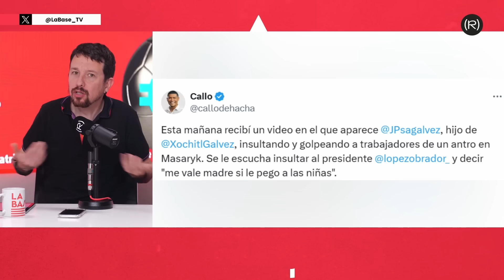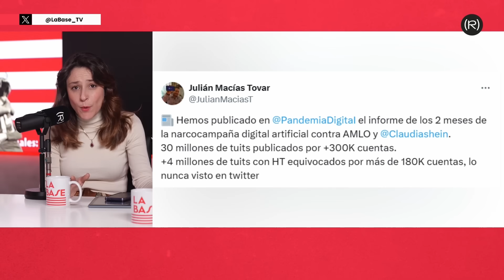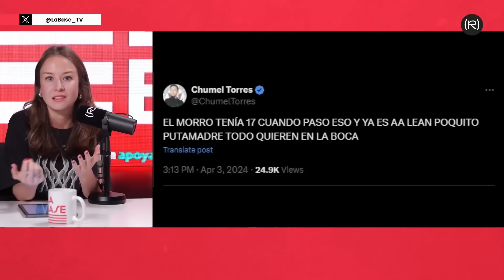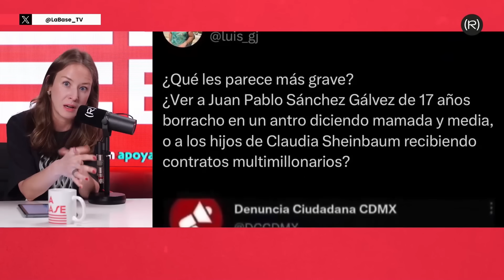Las CONSECUENCIAS de la GUERRA SUCIA DIGITAL en las ELECCIONES de MÉXICO | LA BASE